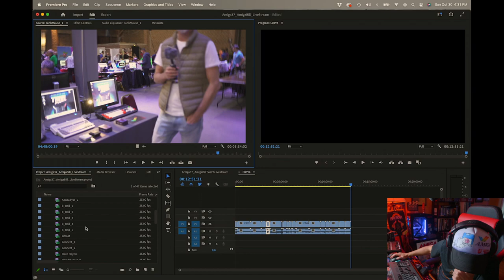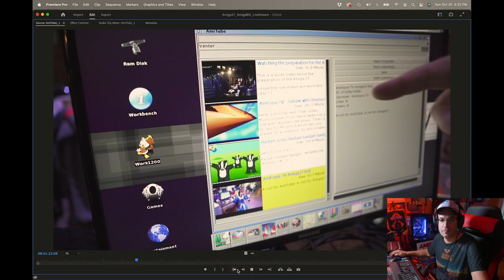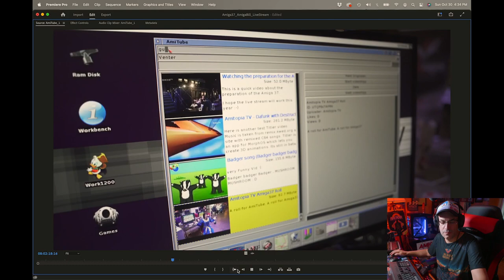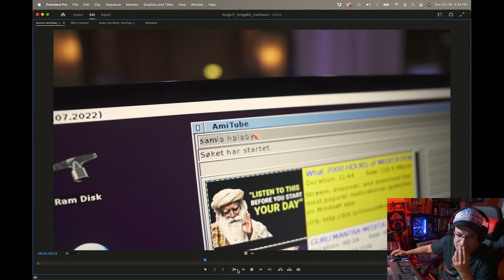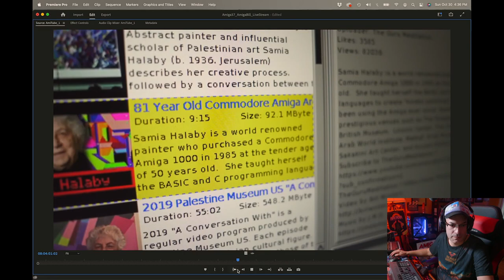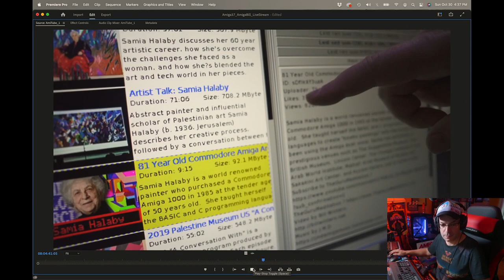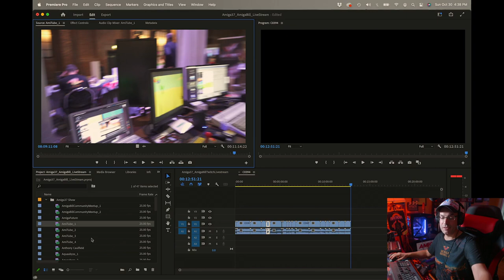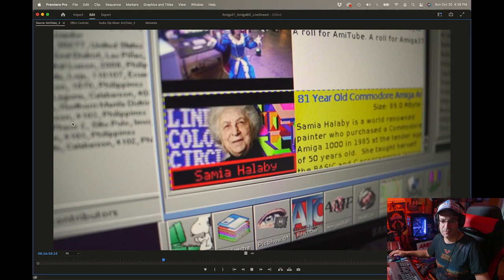covering our AmiTube presentation at Amiga37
This is a cut of the Amiga37 summary stream of @AmigaBill showing only the part regarding AmiTube.

The guy getting interviewed is my mate Amix (@MichalBergseth-AmitopiaTV ).

I was the guy trying hard (and managing) to escape the camera - answering the OCS memory question and also the creator of the (awesome if I may say that myself 😜😅) floppy.

Bills original credits are intentionally left in. I claim neither authorship, ownership or whatever over this material - it's Bills. I just wanted a shareable clip of the stream.

AmiTube was programmed by ALB42, who is also providing the server infrastructure required and works on many more projects. Be sure to also check out his other stuff